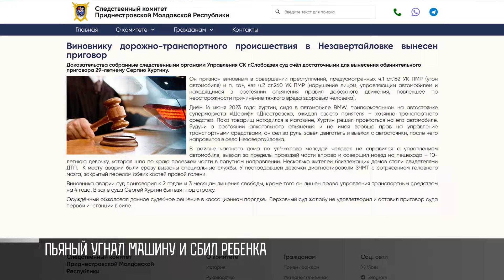Пьяный угнал машину и сбил ребенка: сядет в тюрьму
Пьяный и без прав угнал машину и сбил ребенка. Суд вынес приговор. 2 года и 3 месяца тюрьмы 29-летнему Сергею Хуртину. Об этом пишет пресс-служба Следственного комитета.